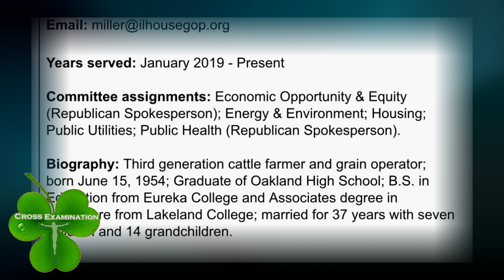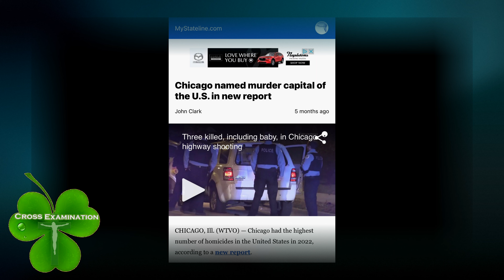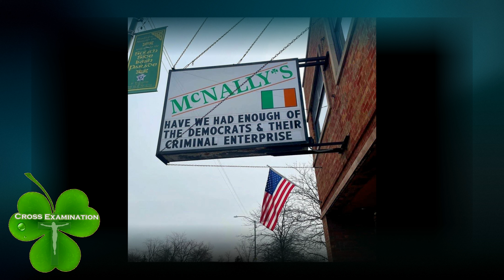Cross Examination with Mark Curran Aug 1, 2023 (No.16) with Chris Miller IL State Rep 101st District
Cross Examination with Mark Curran August 1, 2023 (No.16) with IL State Rep. for the 101st District of the House Chris Miller.

Chris Miller is a founding member of the Illinois Freedom Caucus that launched to help reign in the outrageous Illinois government over-reach destroying the freedom of its citizens. Like the Washington DC formed House Freedom Caucus, the group of members use the Constitution as a litmus test of all these new laws pushed out by the Democrat controlled General Assembly, where Republicans have a super minority. Chris Miller is a Christian cattle farmer and grain operator in the 10th District, who has raised 7 children with his wife of 44 years, Illinois Congresswoman 15th District Rep. Mary Miller. To learn about Chris Miller please visit his

The Millers own a large farm in northern Coles County, and his district includes parts of Coles, Champaign, Douglas, and Vermilion counties along the I-57 corridor.

Rep. Miller continues to work to make Illinois a better place for families and businesses. He believes in term limits for politicians, business-friendly regulations, decreasing taxes, and upholding the Constitution, including the First and Second Amendments. Miller is a member of three House committees and is committed to focusing on the real issues facing his District and the state overall.

BIO Information on Host Mark Curran

 Mark C. Curran Jr. is an American attorney who served as Sheriff of Lake County, Illinois from 2006 to 2018. He was the Republican nominee in the 2020 United States Senate election in Illinois. Curran graduated from Loyola Academy in Wilmette, Illinois. He earned a Bachelor of Arts in business from Spring Hill College, and a Juris Doctor from the Illinois Institute of Technology's Chicago-Kent College of Law. Curran attended law enforcement and leadership courses at Boston University and Northwestern University.

Curran began his career as a state prosecutor in Lake County in 1990, rising to Senior Felony Prosecutor. He then served as a prosecutor with the Illinois Attorney General from 1999 to 2002.

In 2002, Curran went into private practice, concentrating in civil and criminal litigation. Curran won the Democratic Party's primary election for the position of Sheriff of Lake County, Illinois on March 21, 2006, and won the general election for that position in November 2006, defeating incumbent Gary Del Re. In his elections and in his role as Sheriff, Curran has called for prison reform in Illinois, in which he includes a call for faith-based programming in prisons.

 In August 2008, Curran made national news when he voluntarily spent a week in the Lake County Jail. On December 15, 2008, Curran announced that he was switching from the Democratic to Republican Party, calling his decision a "matter of conscience", stating that the scandals of Democratic Governor Rod Blagojevich played a role in his decision.